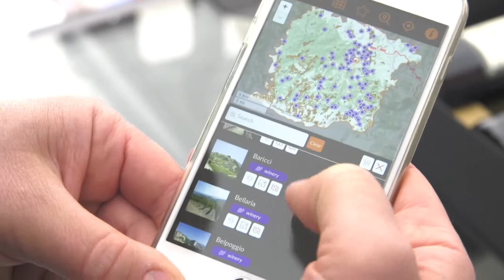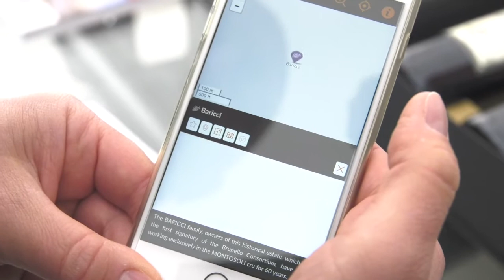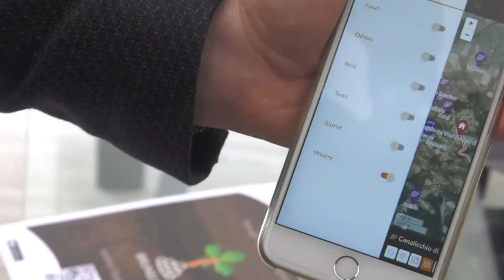Nasce l’App per il Brunello di Montalcino